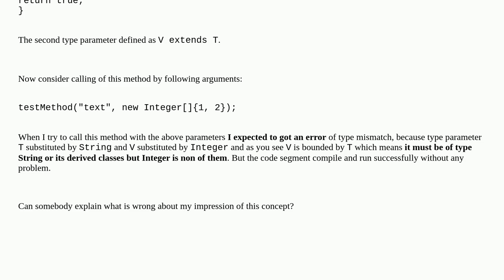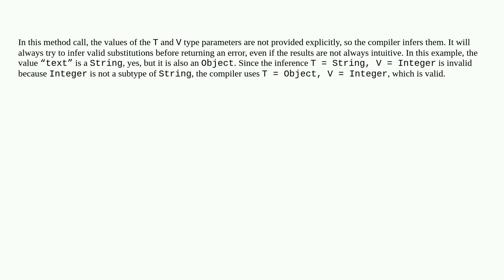Generic method upper bound isn't checked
A special thanks goes out to the community

  java generics